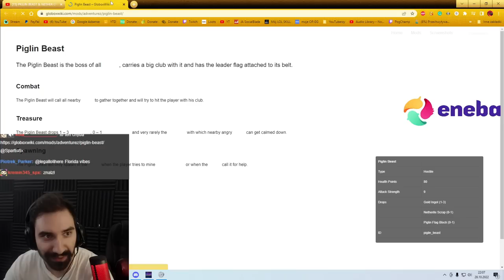PODRÓŻ DO PIEKŁA W LEPSZYM MINECRAFCIE 😎 | BETTER MINECRAFT #3